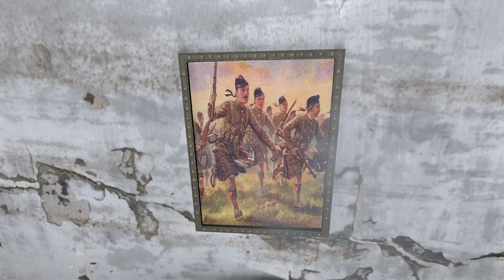◀DayZ Standalone - Alpha First Impressions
In April of 2012 I created a video of an unknown mod for ArmA 2.  Fast forward to my first impressions of the highly anticipated standalone version of that mod... DayZ!

Note from the developers...

"DayZ Early Access is your chance to experience DayZ as it evolves throughout its development process. Be aware that our Early Access offer is a representation of our core pillars, and the framework we have created around them. It is a work in progress and therefore contains a variety of bugs. We strongly advise you not to buy and play the game at this stage unless you clearly understand what Early Access means and are interested in participating in the ongoing development cycle."

Note from SideStrafe...

Gas Station Simulator 2014, together we can make it a reality.